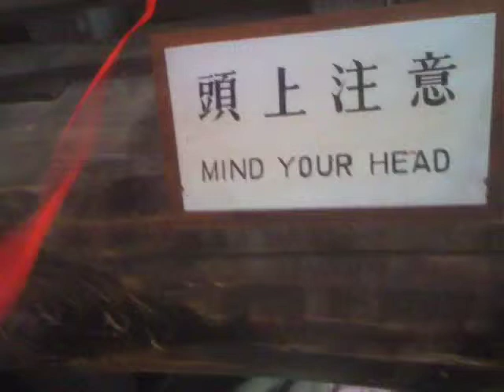Free Advice #33 - Carlotta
Carlotta offers up some free advice for parents.

Got any free advice? Share it with us!